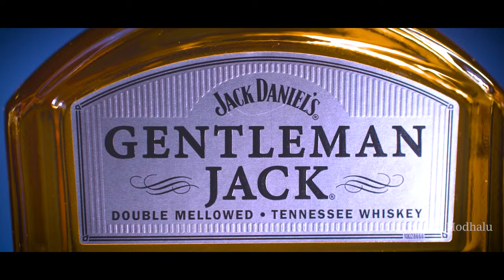YUDHAM MEM SIDDHAM FULL SONG | JAGGAREDDY | LIKHITH NADIMINTI | BHOLE STUDIOS | MADEEN SK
Energytic song for T.Jaggareddy sir sangareddy MLA
We portrait him a powerfull and he was a man of masses

He does many unbelievable projects in town of sangareddy
we call him as jagganna cuz he was our beloved leader

LYRICS BY:LIKHITH NADIMINTI
STUDIO:BHOLE STUDIOS
EDITING:DINESH

This is our first project keep supporting us
copyrights:
*copyrights of this song are reserved with

MynapallyHanumathrao(Velma)
Mynampally Rohit Rao
Agam Chandra Sekhar